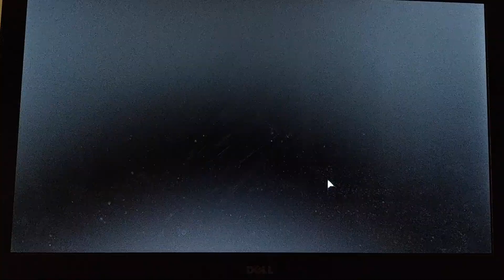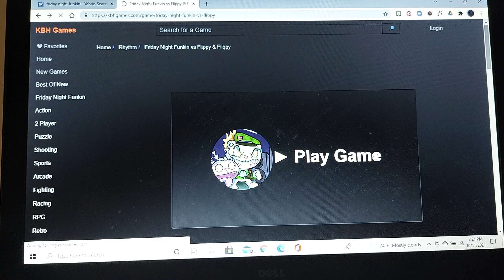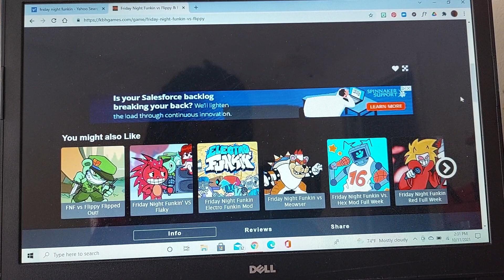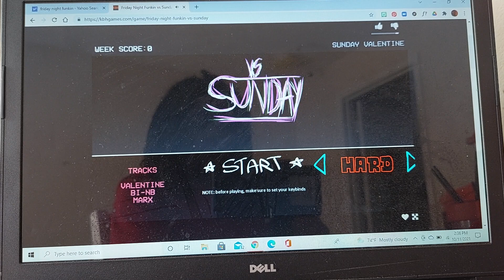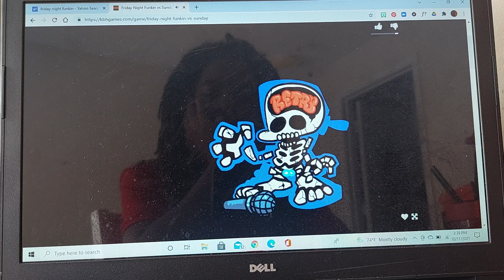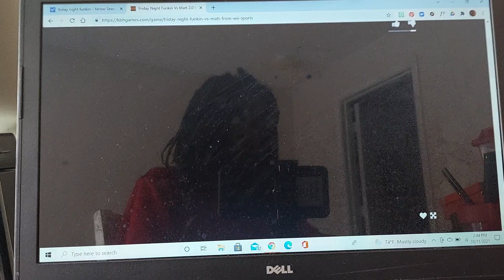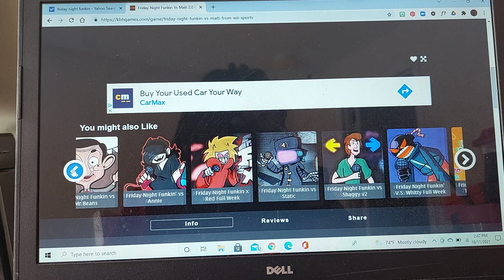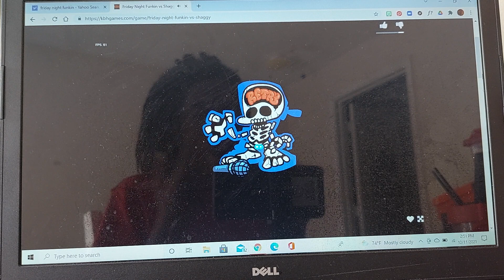let's play Friday night funkn part 2